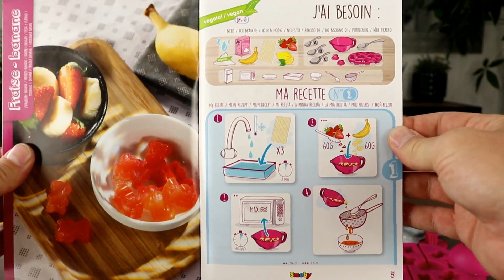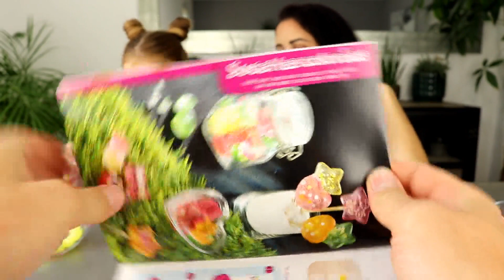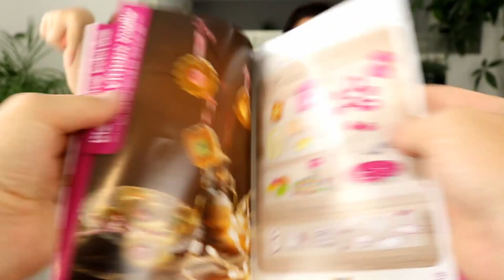SMOBY CHEF : La fabrique de BONBONS - SWEET CANDIES FACTORY ! Yummy Gummy Candy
Souvenez-vous, lors de notre incursion dans l'usine de SMOBY, nous n'étions pas reparti les mains vides puisque nous avions ramené un grand sac rouge gorgé de jouets exclusifs ! Et bien aujourd'hui, nous vous présentons la fabrique de bonbons SMOBY CHEF ! A nous les gourmandises à volonté !!!